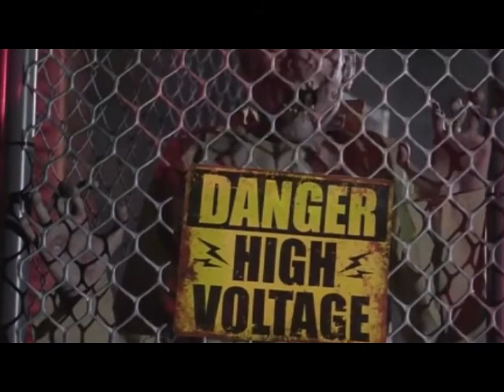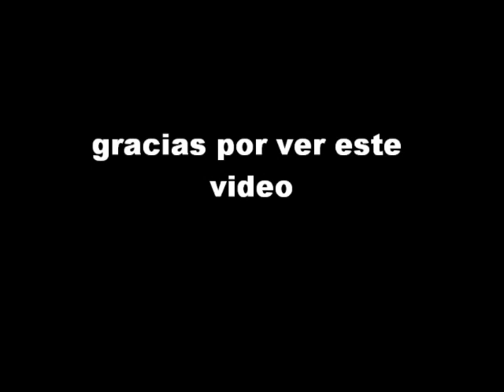terror y alegria